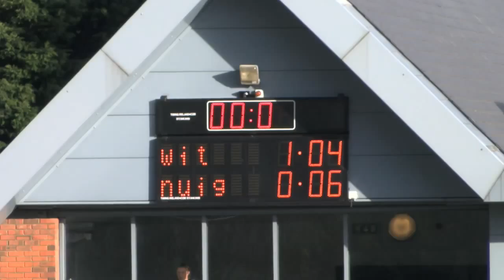Match Highlights - Ashbourne Cup Semi-final - WIT 3-17 NUIG 0-9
See the best bits from the 2015 Centenary Ashbourne Cup semi-final at DCU between WIT and NUIG on Saturday February 14.

Video by Jerome Quinn for Third Level Camogie.